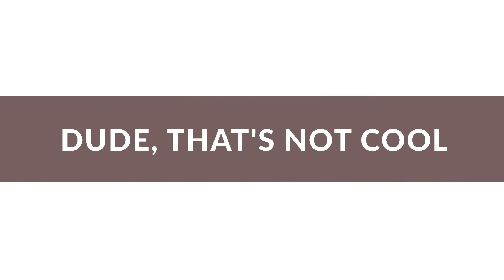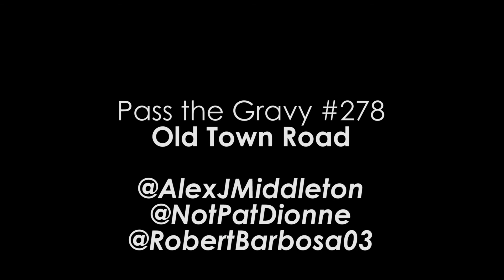Pass the Gravy #278 - Old Town Road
The guys talk about c-section awareness month (as well as other awareness months), the new Joker trailer, and give you their mock drafts of Fours.

Blue Apron for $30 OFF your first order)

~ Follow Pass the Gravy on Twitter! ~